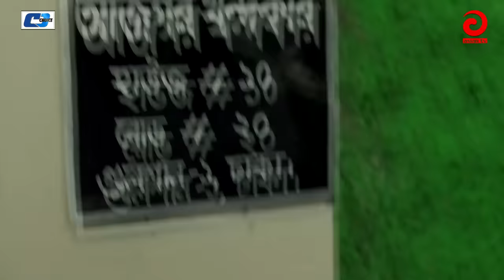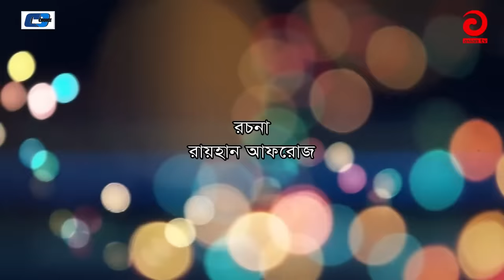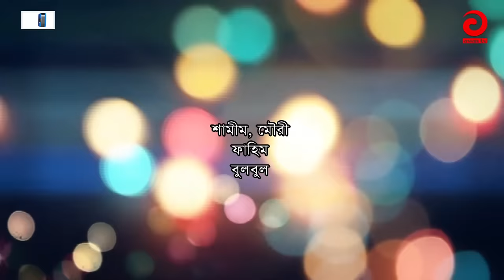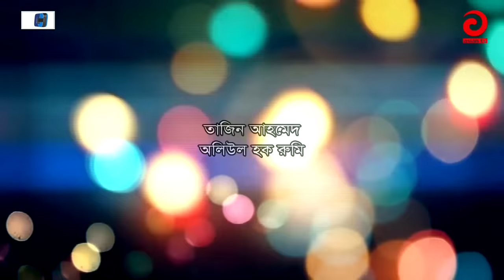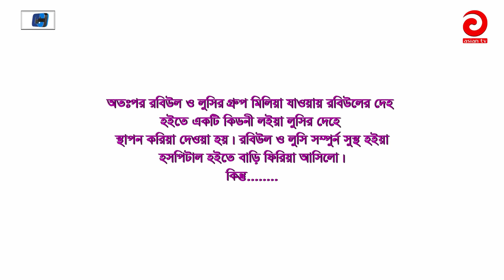Kono Bepar Na | Bangla Full Comedy Natok | Mosharraf Karim | Nipun | Tushar Khan | Tazin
Natok : Kono Bepar Na
Directed : Raiyan Mahmud
Starring : Mosharraf Karim, Nipun, Tushar Khan, Tazin Ahmed, Rumi, Shofiq Khan Dilu, Shirin Alam, Mithu, Hasan, Reshmi,
Story : Rayhan Afroz
Language : Bengali
Label : Cd Choice